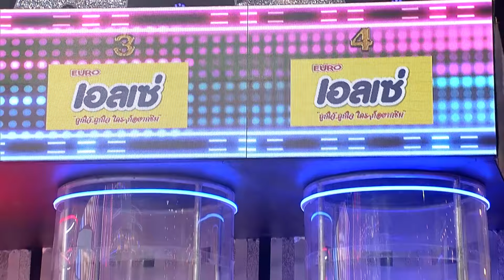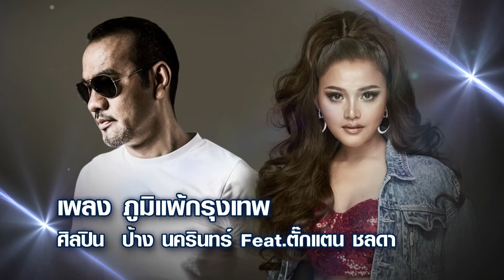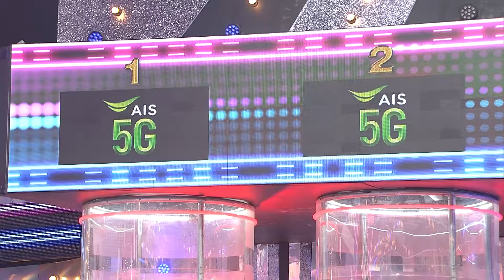กิ๊กดู๋ Kik Duu | เงาเสียงฟีเจอริง | 12 มี.ค. 64 FULL EP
ติดตามชมรายการ กิ๊กดู๋สงครามเพลงเงินล้าน ทุกวันศุกร์ เวลา 20.45 น. ทางช่อง PPTV HD กดหมายเลข 36

รับข้อมูลข่าวสารเพิ่มเติม ติดตามรายการทีวีย้อนหลัง รวมถึงคลิปล่าสุดและคลิปบันเทิงอื่นๆของรายการได้ที่